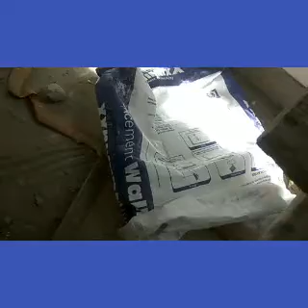wall putty me sab se accha putty ghar ka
1st coat & 2nd coat wall putty kaise karay

wall putty kaise karay| jk wall putty lagane Ka Sahi tarika